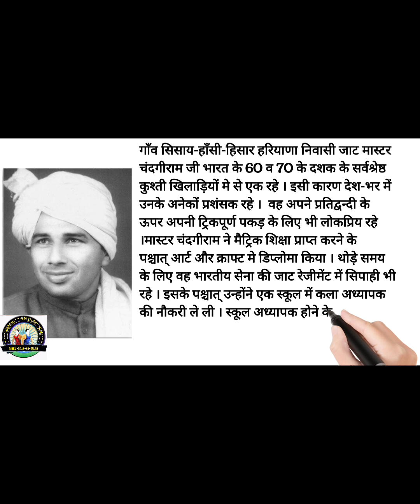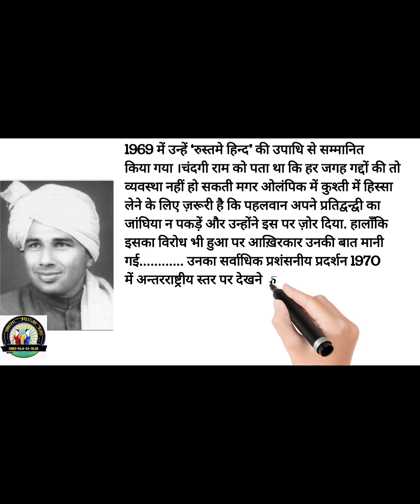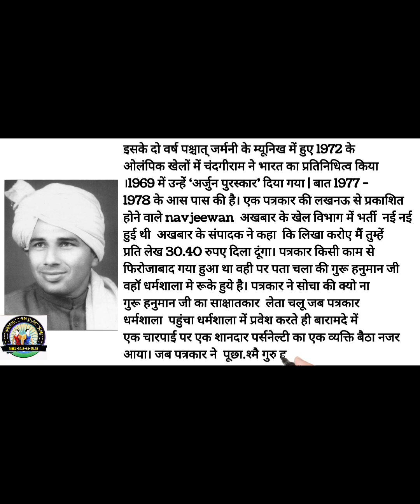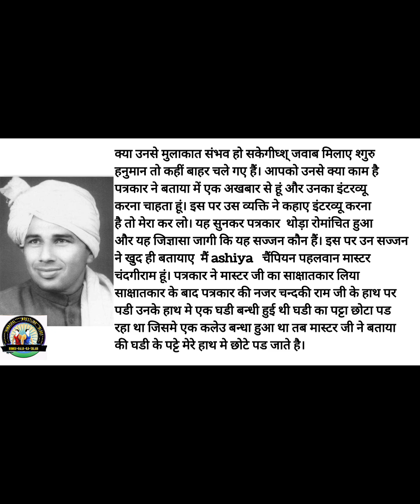मास्टर चंदगीराम पहलवान के जीवन की कहानी। Life story of Master Chandgiram Pehalwan.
पहलवान मास्टर चंदगीराम - एक जीवंत जीवनी

इस प्रेरणादायक वीडियो में हम आपको लेकर चलेंगे प्रसिद्ध पहलवान मास्टर चंदगीराम के जीवन की यात्रा पर। यह वीडियो उनकी संघर्ष, समर्पण और उपलब्धियों को उजागर करता है।

जन्म से लेकर राष्ट्रीय और अंतर्राष्ट्रीय स्तर पर कुश्ती के मैदानों में उनके अद्वितीय प्रदर्शन तक, इस वीडियो में हम जानेंगे कि कैसे मास्टर चंदगीराम ने अपनी मेहनत और लगन से अपनी पहचान बनाई।

उनकी कुश्ती Technique, प्रशिक्षण का तरीका और गुरु-शिष्य परंपरा की महत्ता को भी समझाया जाएगा। साथ ही, हम उनके व्यक्तित्व और समाज के प्रति उनके योगदान पर भी प्रकाश डालेंगे।

मास्टर चंदगीराम न केवल एक मेधावी पहलवान थे, बल्कि एक प्रेरणा स्रोत भी हैं जिन्होंने नई पीढ़ी को ये सिखाया कि कठिन परिश्रम और दृढ़ता से कोई भी सपना साकार किया जा सकता है।

इस वीडियो में शामिल हैं उनके जीवन के अनकट किस्से, शानदार प्रतियोगिताओं के क्षण और उनकी सोच, जो सभी दर्शकों को प्रेरित करेगी।